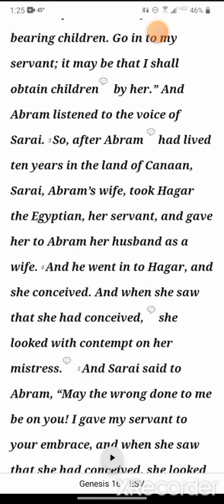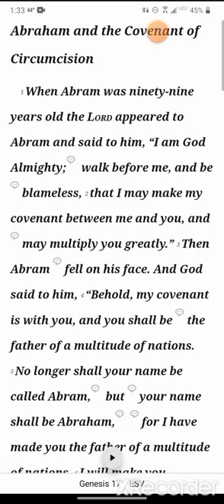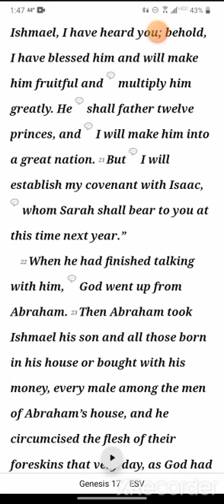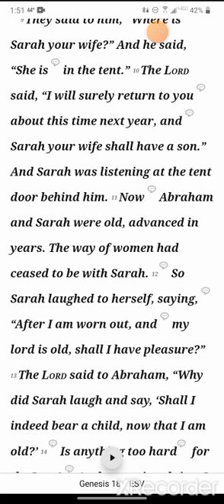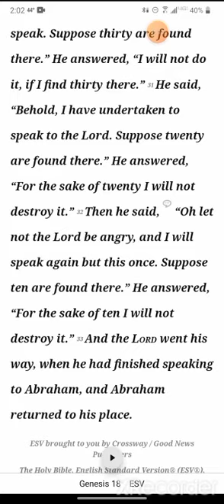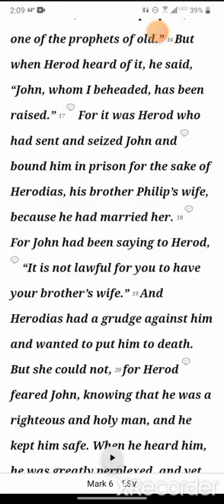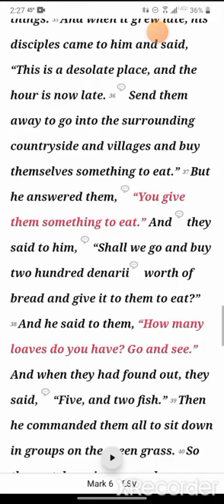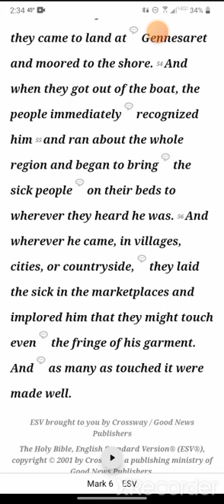Day 6: Genesis 16-18 & Mark 6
Genesis 16-18 & Mark 6